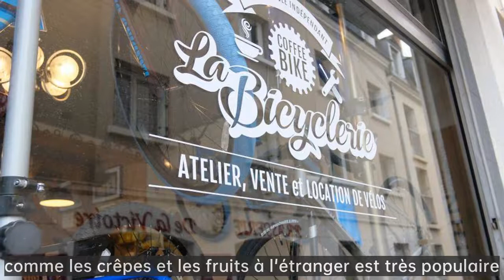Tickets de vente d'assiettes à steak|Manger un steak, pourquoi il y a toujours un œuf cru dans l'...